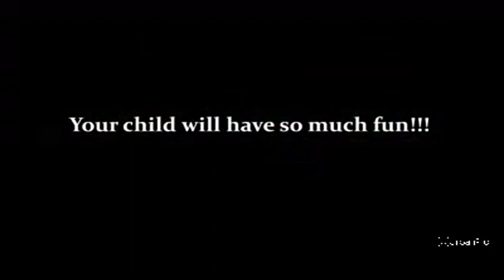Trainer & Teacher in Khandsa, Gurgaon for Swimming - Water Town Swim School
Water Town Swim School is an elite swim school offering one of a kind classes for babies 4 months old to 4 years old. Headed by USA native Maria Di Fiore, who holds American Red Cross certification for teaching infants to adults along with special needs swimming. Di Fiore also has a background in psychology with specialty in child development.  From this she designs classes filled with songs, games and toys that not only teach children the beginning of swimming but more importantly water safety and research shows that children who are in early swim lessons are likely to have higher IQs, better social and emotional behavior, larger vocabulary skills, improved cognitive and motor skill development among other things compared to peers who are not in early swim lesson classes.